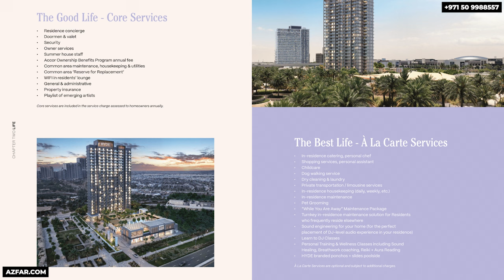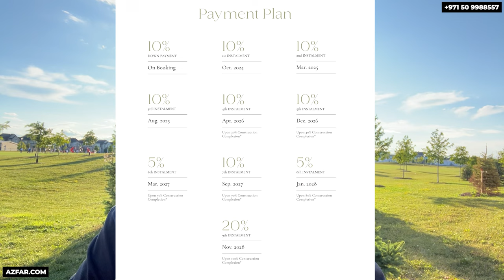Emaar vs. Hyde Residences: The Ultimate Showdown in Dubai Hills - Which Offers Better Value?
As Dubai's property market heats up, investors are faced with more choices and bigger benefits. In this video, we dive into the fierce competition between Emaar's new Parkland project and Hyde Residences, located in the prime Dubai Hills Estate. With Parkland launching right next to Hyde Residences and offering competitive prices, the battle is on!

We'll compare location, layout, prices, amenities, and more to determine which development offers the best value for your investment. Whether you're looking for luxury, affordability, or the perfect location, this video will help you decide where to put your money.

Key Highlights:

Prime location insights within Dubai Hills
Detailed comparison of layouts and prices
Analysis of amenities and overall living experience
Payment plans and expected returns
Don’t miss out on the latest investment opportunities in Dubai Hills!

Although the project will be sold out. There are cancellation units that we can snap for you. So let's make it happen.

Ultra Homes Real Estate | ORN: 21156 | Head Office: Office 209, AB Centre, Al Barsha, Dubai, UAE